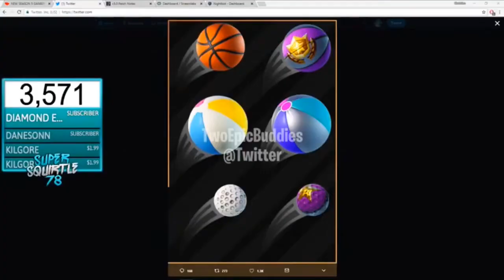SuperSquirtle78 evolution 10k Special